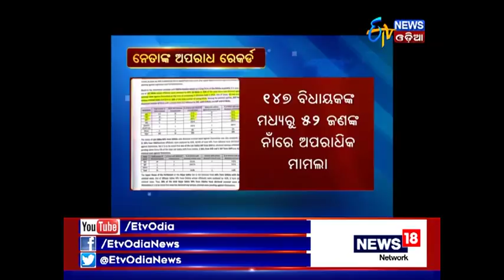52 Odisha MLA have criminal cases - Etv News Odia